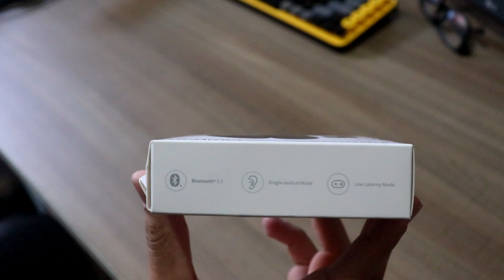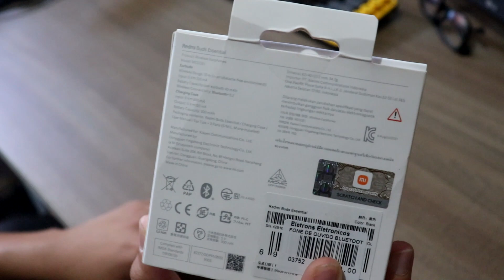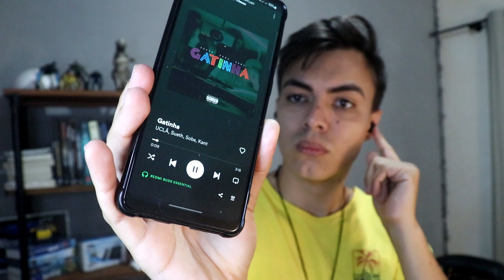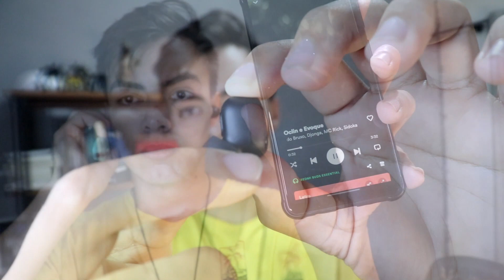REDMI BUDS ESSENTIAL- O fone sem fio BARATO!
Hoje nos vamos falar sobre o Redmi Buds Essential, um fone de ouvido custo beneficio, com varias caraterísticas bem interessantes pra sua faixa de preço! Espero que gostem!

✅Outros modelos Redmi
📺Controlador infravermelho

🎧Headset Kira Adamantiun
🖱️Mouse Adamantiun
⌨️ Teclado CK62 Motospeed